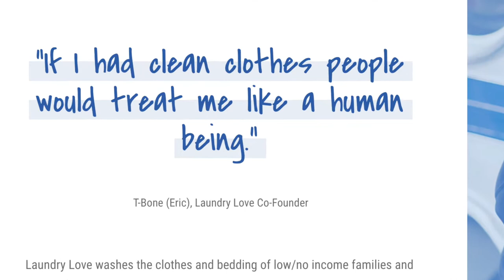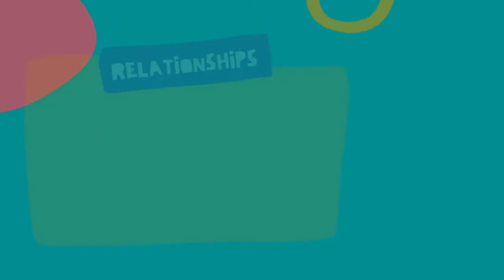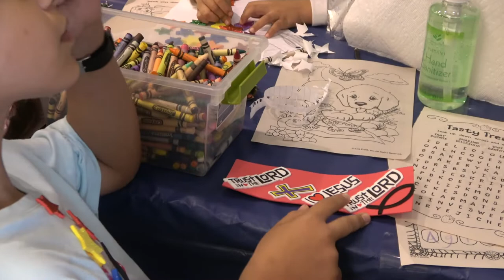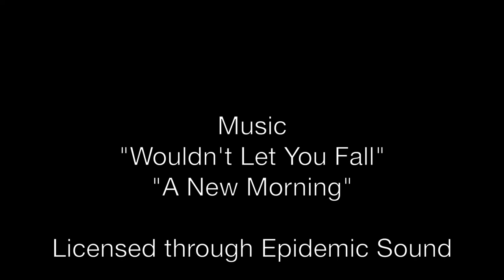Laundry Love, a ministry of St. Christopher Episcopal Church, Fort Worth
Laundry Love is a ministry begun in 2018 by the people of St. Christopher Episcopal Church in Fort Worth, TX. The volunteers pay for the laundry for about 100 clients, but it's about more than just clean clothes -- it's about relationships.